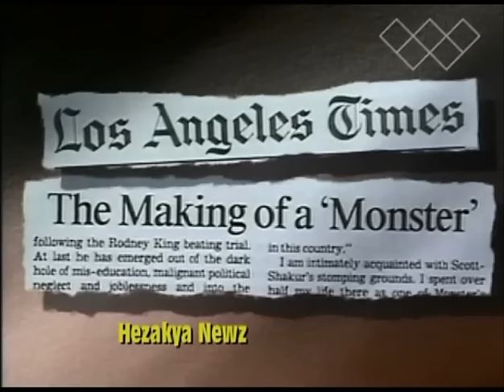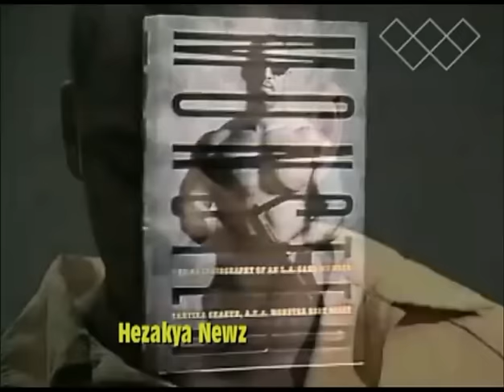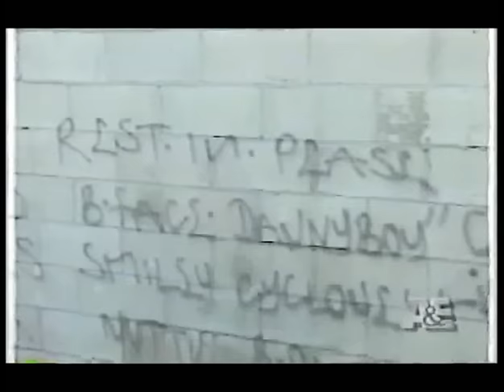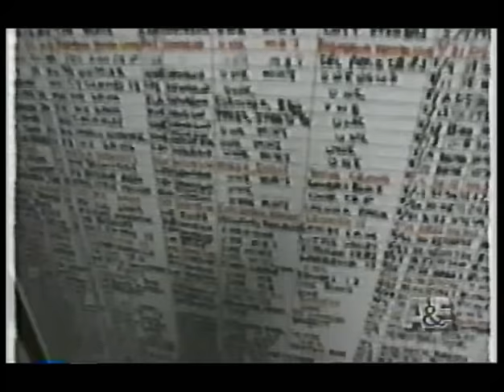Crip gang member monster kody full interview ☆ 1993